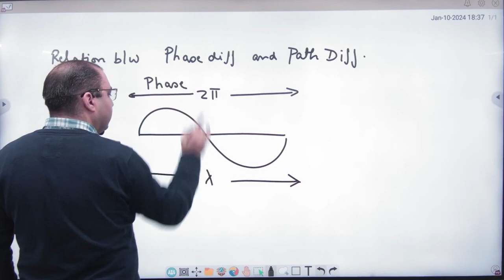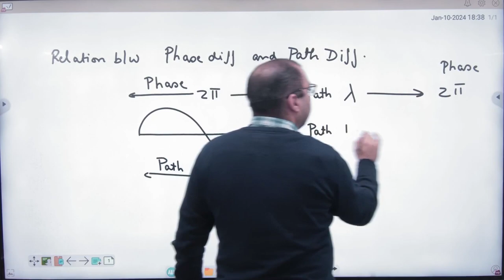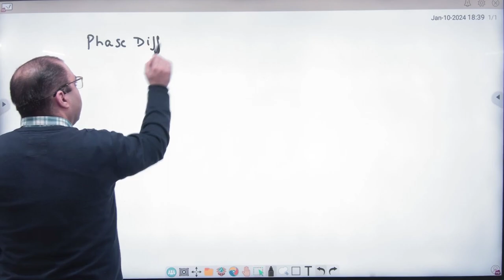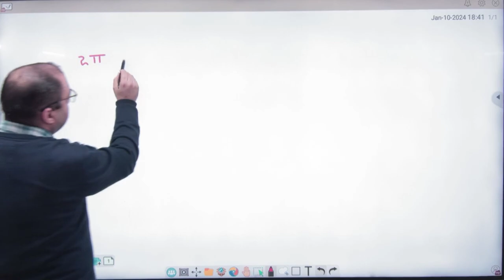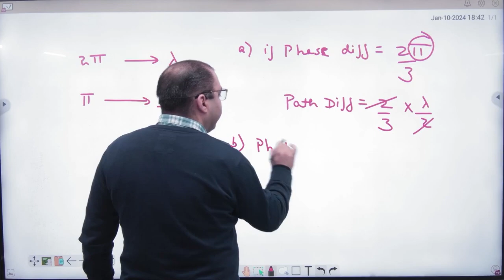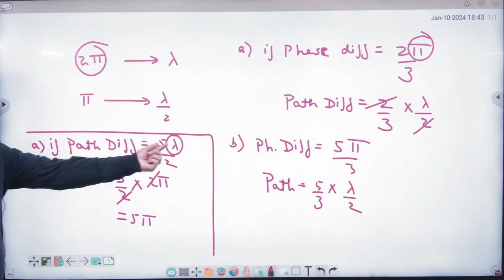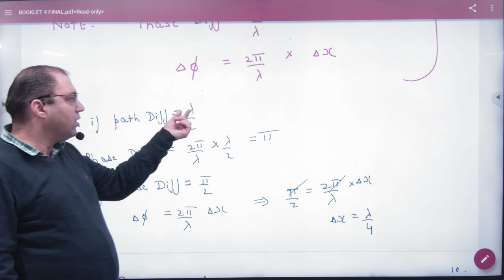5 Phase difference and path difference